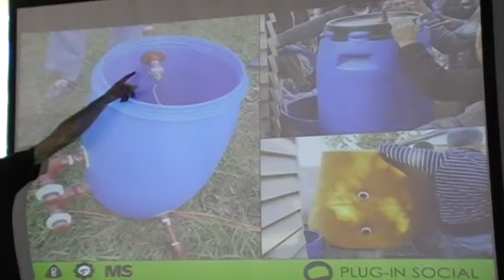Presentación Ing. Pablo Castaño - 6